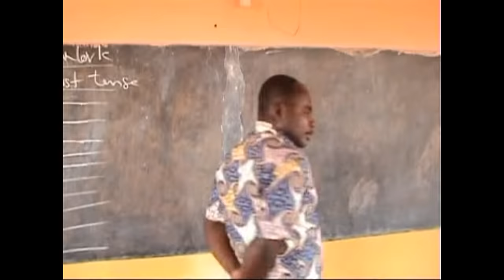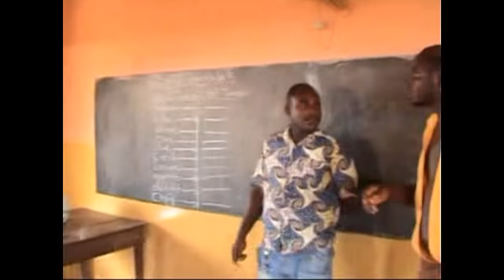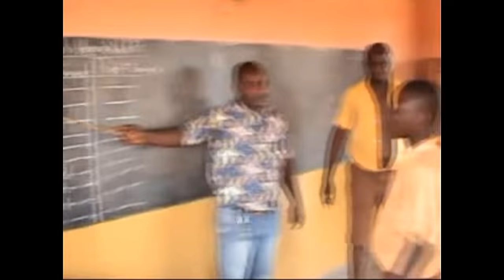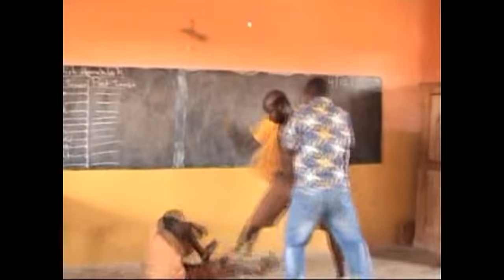sonya mini o bia